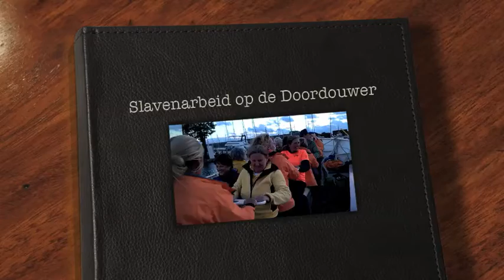Slavenarbeid op de Doordouwer